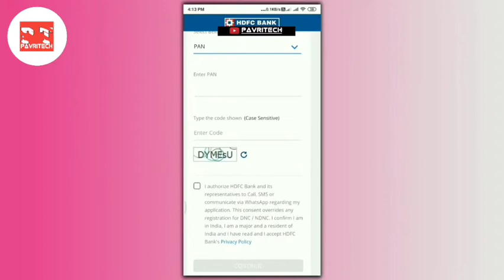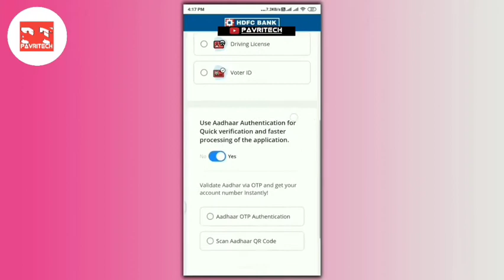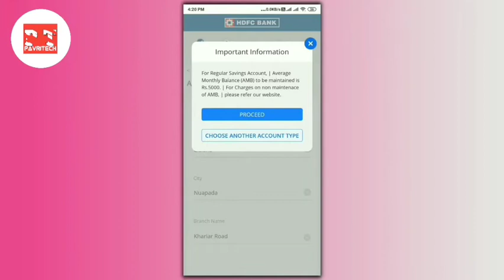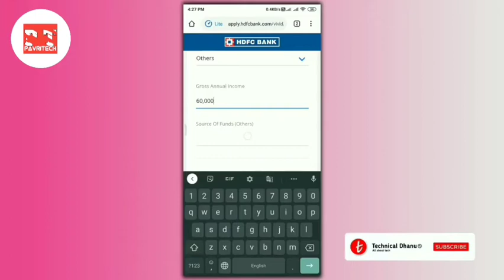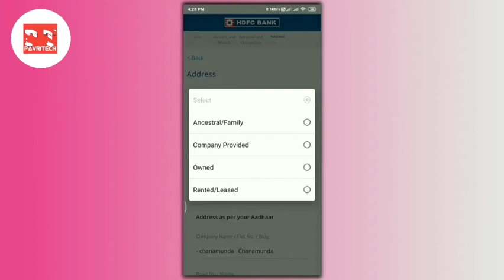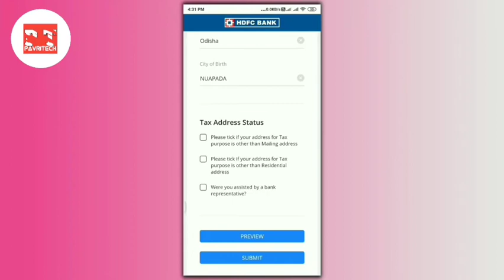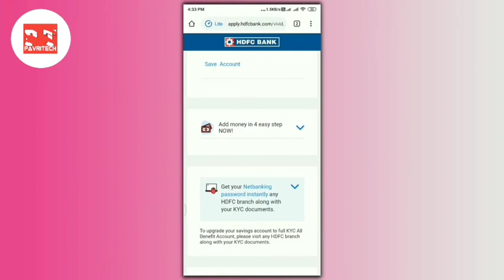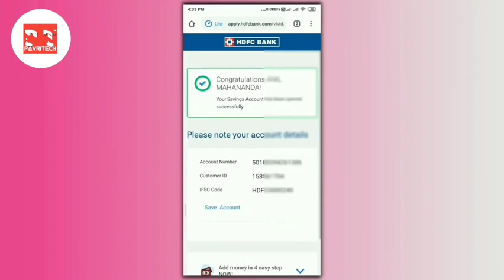HDFC Zero Balance Account Opening Online 2021 | How to Open Zero Balance Account in HDFC Bank 2021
TOPIC COVER IN THIS VIDEO:-👇👇
HDFC Zero Balance Account Opening Online 2020
Apply Online HDFC BSBDA Small Account
hdfc bank account opening online mobile
How to Open Account in HDFC Bank Online
how to open hdfc bank account online in hindi